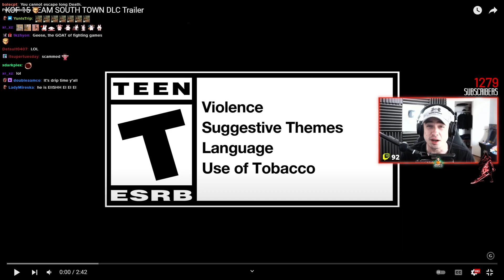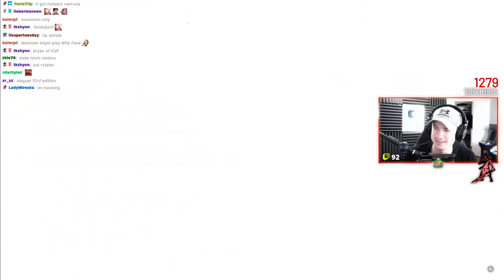TMM Reacts to Geese Trailer KOF 15